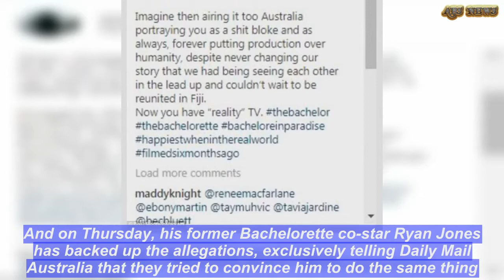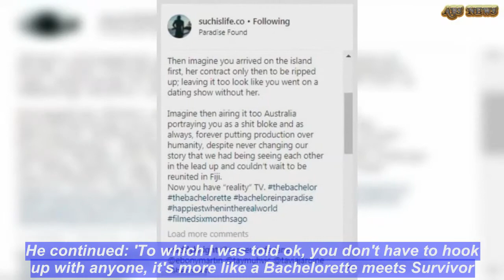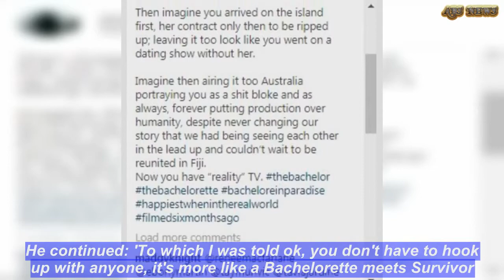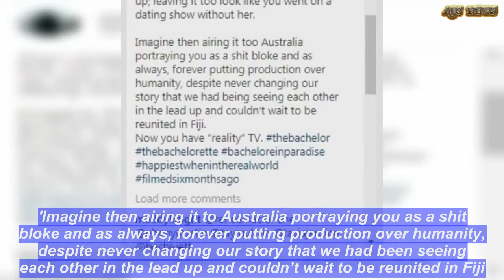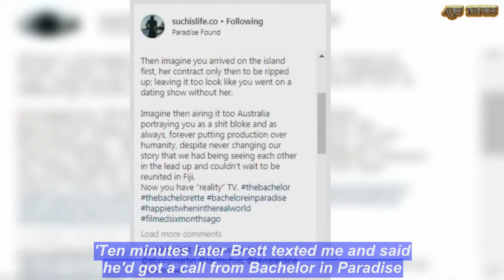Ryan Jones says BIP producers KNEW Brett Moore had a girlfriend | ABS US DAILY NEWS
Bachelor in Paradise started off with a bang this week with Brett Moore's 'secret' relationship sensationally exposed just two episodes in.The outed contestant maintained that producers of the show knew all along that he was in the early stages of seeing The Bachelor beauty Stephanie Boulton and that the situation was exploited for drama.And on Thursday, his former Bachelorette co-star Ryan Jones has backed up the allegations, exclusively telling Daily Mail Australia that they tried to convince him to do the same thing.Ryan, who vied for Sophie Monk's heart alongside Brett in The Bachelorette last season, reiterated the Perth-based suitor's claims that producers had knowledge of the burgeoning romance before the show kicked off.  'I spoke to him straight after it happened. It was a total stitch up,' Ryan alleged.'They knew all along and had even presented her with a contract.'   The reality star, who has been dating Tahlia Rozis since his attempts to win over Sophie fell apart, added that producers also tried to convince him to head to Fiji.'They also approached me to go, but I said I was in a relationship,' Ryan explained, adding that his 'taken' status didn't appear to be an issue for them.He continued: 'To which I was told ok, you don't have to hook up with anyone, it's more like a Bachelorette meets Survivor.'In a lengthy Instagram post uploaded earlier this week, Brett  blamed the show's producers for making him look like a 's**t bloke' and insisted the original plan was for Stephanie to join him in Paradise.Brett explained that he and Stephanie were both approached during the 'early days' of their relationship to appear on the reality spin-off.He claimed the idea was that their romance would be allowed to blossom while the cameras were rolling but when he was kicked off the island, Steph's contract was torn up and he was portrayed as a 'sh*t bloke'.  'Imagine you arrived on the island first, her contract only then to be ripped up; leaving it to look like you went on a dating show without her,' Brett vented in the post.'Imagine then airing it to Australia portraying you as a shit bloke and as always, forever putting production over humanity, despite never changing our story that we had been seeing each other in the lead up and couldn’t wait to be reunited in Fiji. Now you have "reality" TV.'Speaking on The Kyle & Jackie O Show on Tuesday, Stephanie echoed a similar story about the chain of events.'I actually got the phone call first to go on Paradise. I said no, they already knew about me and Brett. I said, "No, me and Brett have been hanging out and it’s going well, why would I?"' she said.'Ten minutes later Brett texted me and said he'd got a call from Bachelor in Paradise. I was like, "I just told them no because of you." They were interested in him going on the show, so I texted back to [the producer] and said, 'you know me and Brett have been hanging out but it's an awesome opportunity, so I'm k